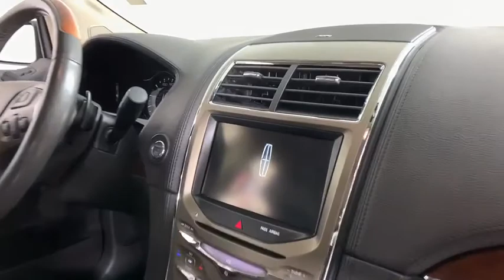2014 Lincoln MKX Louisville, Lexington, Elizabethtown, KY New Albany, IN Jeffersonville, IN 10L1860A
Tuxedo Black Metallic Used 2014 Lincoln MKX available at Oxmoor Ford in Louisville, Kentucky. Servicing the Lexington, Elizabethtown, KY New Albany, IN Jeffersonville, IN area.

Oxmoor Ford
100 Oxmoor Ln

2014 Lincoln MKX CLEAN CARFAX, ***THIS VEHICLE IS AT OXMOOR FORD, PLEASE CALL ***, BLIND SPOT MONITORING, LEATHER, NAVIGATION, BLUE TOOTH, ONE OWNER, LOCAL TRADE, REAR BACK UP CAMERA, ALLOY WHEELS, WOOD PACKAGE, ADAPTIVE HID HEADLIGHTS, AMBIENT LIGHTING, COOLED SEATS, Automatic temperature control, Delay-off headlights, Equipment Group 101A, Front dual zone A/C, Front fog lights, Fully automatic headlights, Heated front seats, Panic alarm, Power Liftgate, Rear Parking Sensors, Security system, SIRIUS Travel Link, Ventilated front seats, Voice Activated Navigation. CARFAX One-Owner. 18/26 City/Highway MPGbrbrReviews:br  * If youre all about keeping with a traditional American luxury brand, the 2014 Lincoln MKX offers a softer look and ride than its Cadillac counterpart, the SRX. A powerful V6 engine that still achieves good fuel economy is another good reason to own this luxury crossover. Source: KBB.combr  * Nicely equipped; quiet and comfortable interior; smooth ride quality. Source: Edmundsbr  * Lincoln's luxury CUV, the Lincoln MKX, behaves with respect and authority. It slips through traffic with 305 hp and 280 ft-lb. of torque, accelerating smoothly to highway speed quickly thanks to its highly advanced 3.7L Ti-VCT V6 engine with twin independent variable camshaft timing. With thoughtful engineering, the Lincoln MKX also achieved best-in-class fuel efficiency at 26 mpg hwy/19 city. To achieve this the Lincoln MKX's engine shuts off fuel flow during deceleration. This very precise timing technique gives you seamless power without consuming unnecessary drops of fuel to do it. In addition to its power, the Lincoln MKX easily reacts to changing road conditions by transferring torque to the wheels with the best traction. Experience confident grip and solid response as you take corners and change lanes in a variety of road conditions. Feel free to venture out. The Lincoln MKX surrounds you in genuine olive ash or walnut swirl wood, and rich Bridge of Weir leather trim. Feel the wheel: It is heated to chase any chills away. Breeze into your front seats - they're perforated and cooled. Dial in the perfect position in 10 different ways, including lumbar. When you choose to transport others, its generous space pleases everyone. A panoramic Vista Roof opens the entire cabin to enormous views of the passing clouds. For additional cargo space, the 2nd-row seats fold down. Cruising on the highway in an unpredictable stream of cars, using the Adaptive cruise control, the Lincoln MKX can change its speed to maintain a preset gap from the car ahead. If the car ahead of you slows suddenly, Lincoln MKX can flash an alert on your windshield to get your attention. It also pre-charges the brakes to prepare for a sudden stop. Source: The Manufacturer SummarybrAwards:br  * JD Power Initial Quality Study (IQS)   * 2014 KBB.com 5-Year Cost to Own Awards